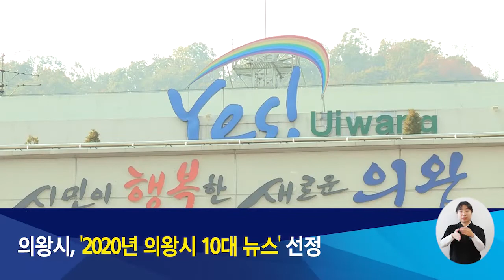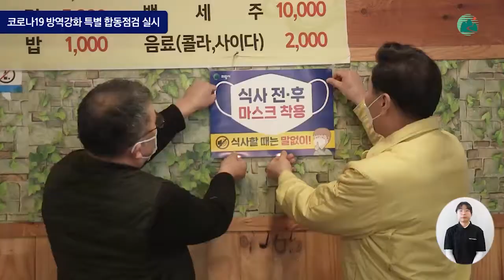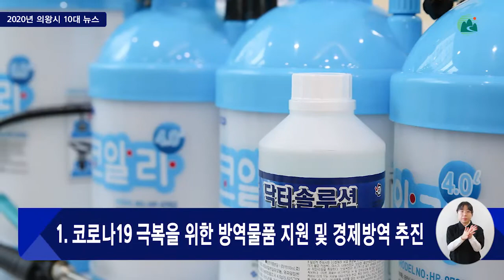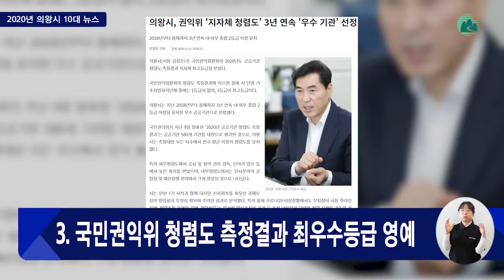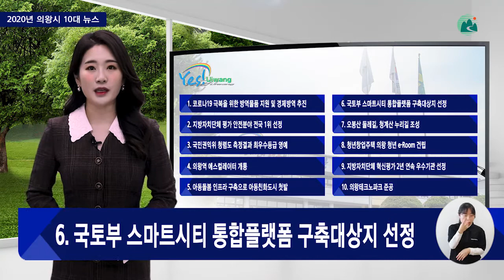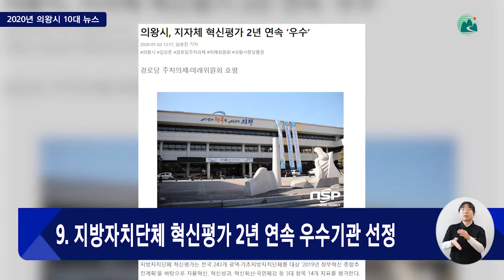의왕시 시정뉴스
의왕시 시정뉴스 12월 4차